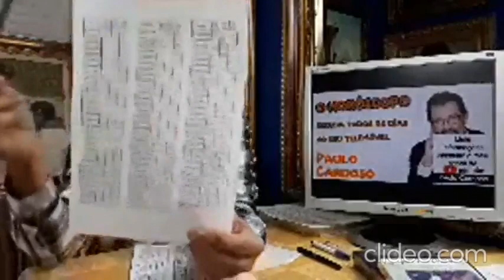É do signo Sagitário, Escorpião ou Balança? Conheça as previsões para maio, por Paulo Cardoso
No mais recente livechat da rubrica SELFIE ASTRAL, o astrólogo Paulo Cardoso falou sobre as previsões para os nativos dos doze signos para o mês de maio. Conheça, agora, as previsões para os signos Sagitário, Escorpião ou Balança.

Resumo:
Em parceria com a magazine digital Selfie, todas as quartas-feiras às 21h00, na pagina da Selfie irei fazer um direto respondendo as vossas questões.

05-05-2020